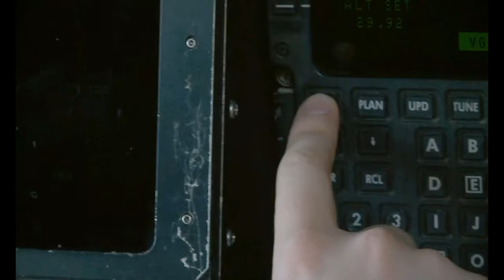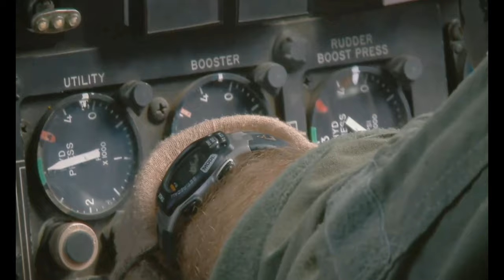HC-130P/N Primecuts broll of airframe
HC-130P/N Primecuts
UNITED STATES
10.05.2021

Primecuts broll of airframe

Film Credits: Video by Travis Burcham